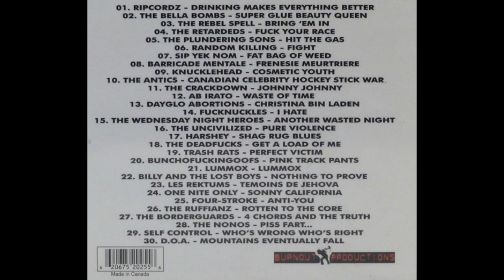Various – Canucks Punk Rock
2006 compilation CD of Canadian punk bands.

Tracklist:

1. Ripcordz – Drinking Makes Everything Better
2. The Bella Bombs – Super Glue Beauty Queen
3. The Rebel Spell – Bring 'Em In
4. The Retardeds – Fuck Your Race
5. The Plundering Sons – Hit The Gas
6. Random Killing – Fight
7. Sip Yek Nom – Fat Bag Of Weed
8. Barricade Mentale – Frénésie Meurtrière
9. Knucklehead – Cosmetic Youth
10. The Antics – Canadian Celebrity Hockey Stick War
11. The Crackdown – Johnny Johnny
12. Ab Irato – Waste Of Time
13. Dayglo Abortions – Christina Bin Laden
14. Fucknuckles – I Hate
15. The Wednesday Night Heroes – Another Wasted Night
16. The Uncivilized – Pure Violence
17. Harshey – Shag Rug Rules
18. The Deadfucks – Get A Load Of Me
19. Trash Rats – Perfect Victim
20. Bunchofuckingoofs – Pink Track Pants
21. Lummox – Lummox
22. Billy And The Lost Boys – Nothing To Prove
23. Les Rektums – Témoins de Jéhova
24. One Night Only – Sonny California
25. Four Stroke – Anti-You
26. The Ruffianz – Rotten To The Core
27. The Borderguards – 4 Chords And The Truth
28. The NoNos – Piss Fart...
29. Self Control – Who's Wrong Who's Right
30. D.O.A. – Mountains Eventually Fall